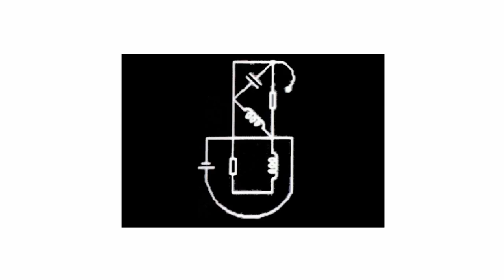SATURDAY SUSPENSE|Goyenda Golpo|SUNDAY SUSPENSE AUTOPSY|NIGHT|SCHOOL COMPOUND-PART1|Kajari Mazumdar